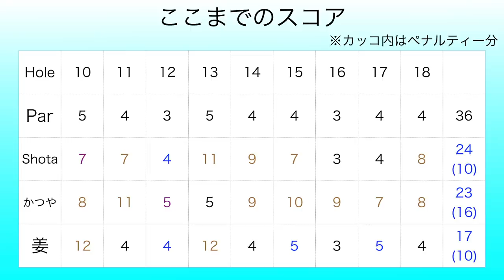リアルみんゴルPart3 スコアを縮めるマネジメント！太平洋クラブ市原コース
撮影協力: 太平洋クラブ市原コース
大雨だったので防水のカメラを使ったらズーム音が大きいです

twitterはこちらから！